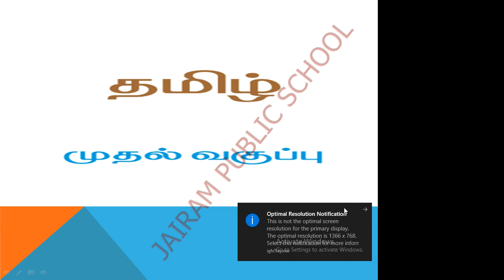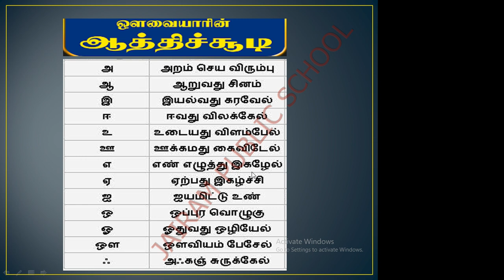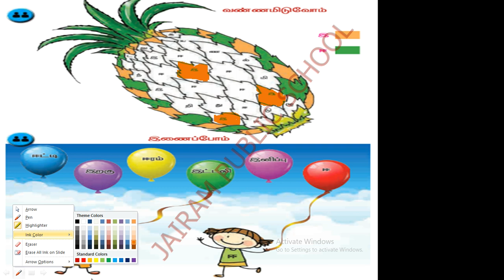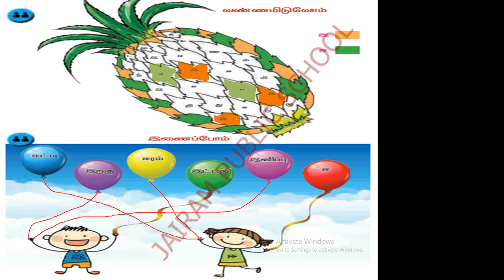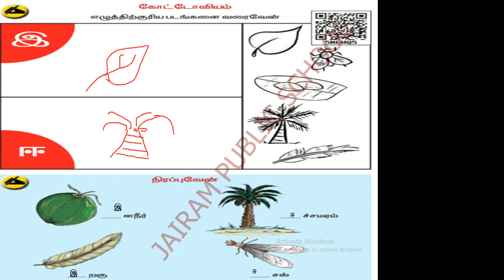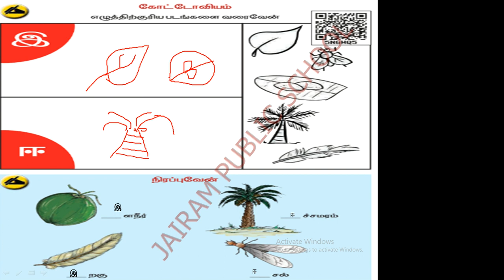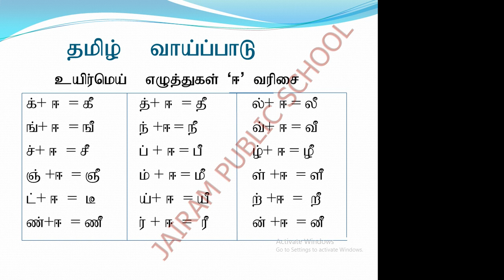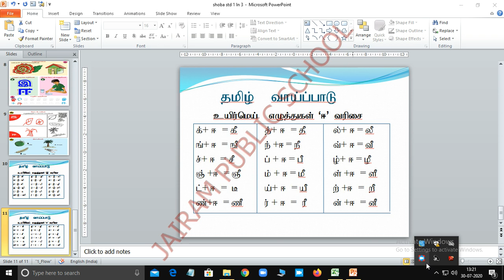Class 1 Tamil Lesson 3 Magzhilvodu Karpom Part II